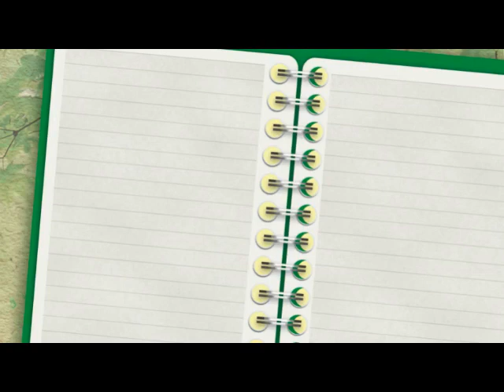Efrén visita as clases